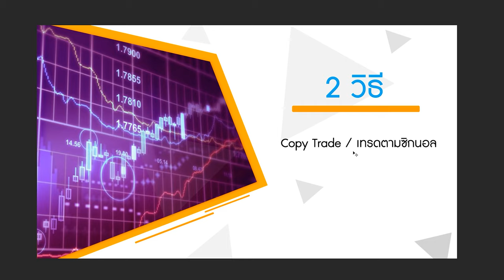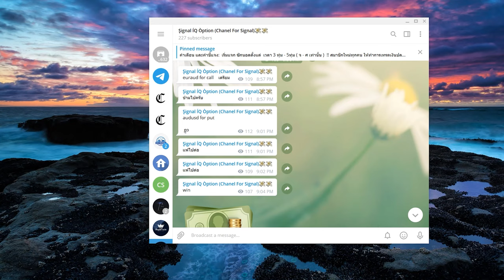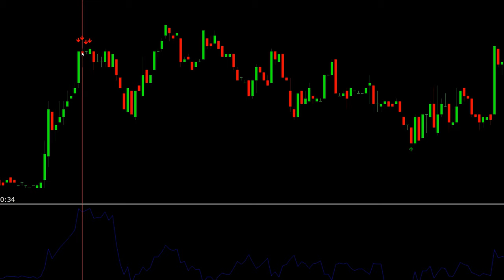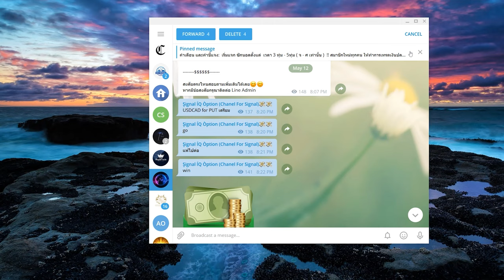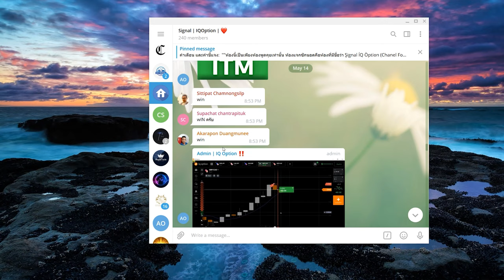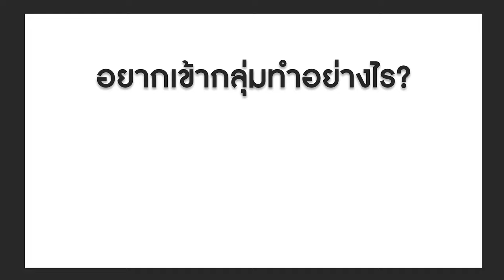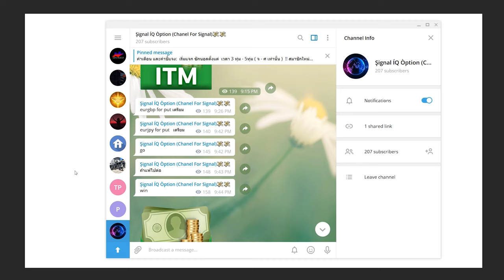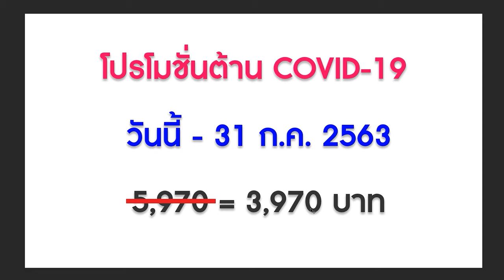สอนเทรดไบนารี่ ออฟชั่น มือใหม่ ต้องห้ามพลาด!`